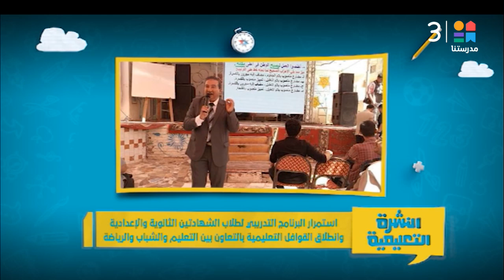استمرار البرنامج التدريبي للشهادتين وانطلاق القوافل التعليمية بالتعاون بين التعليم والشباب والرياضة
استمرار البرنامج التدريبي لطلاب الشهادتين الثانوية والإعدادية.. وانطلاق القوافل التعليمية بالتعاون بين التعليم والشباب والرياضة